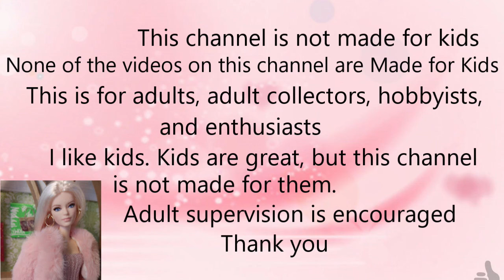Makeovers! Wave 4 Barbie Looks!*ADULT COLLECTORS*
*ADULT COLLECTORS*Wave 4 finally arrived and I just had to touch them up a bit, although they are already beautiful!